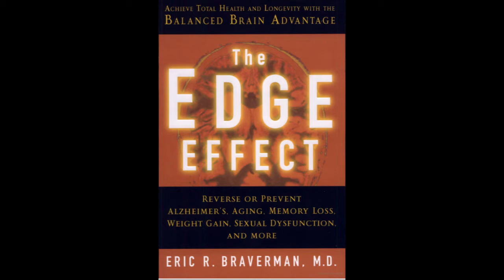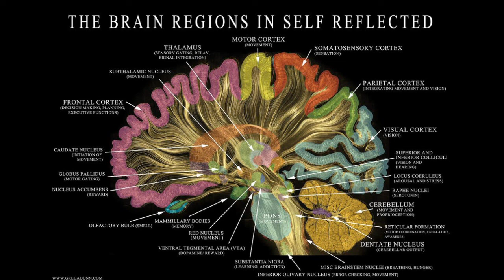Dynamic Brain Talk Episode 1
Dr. Braverman shares his expertise on the ability of the brain to heal, repair, and the importance of neurotransmitters.